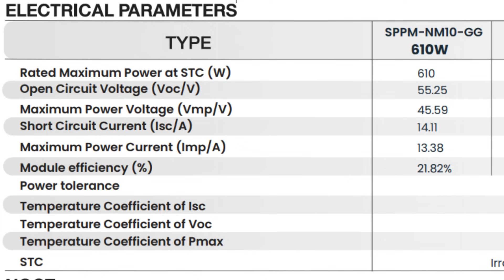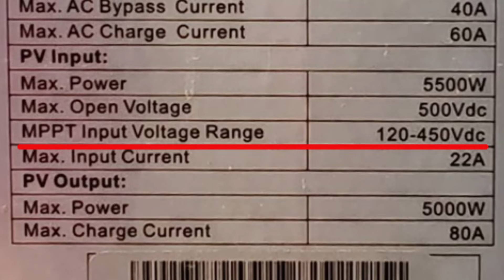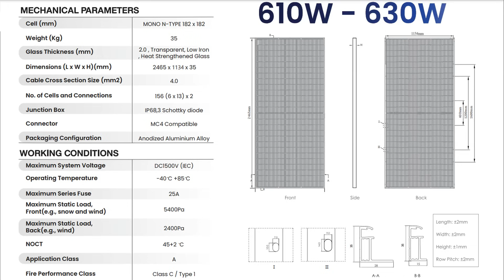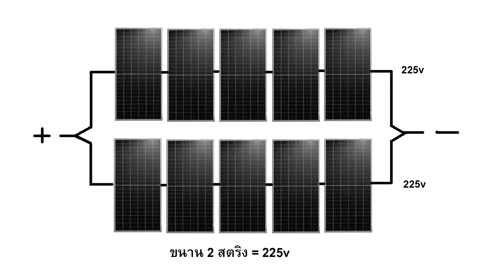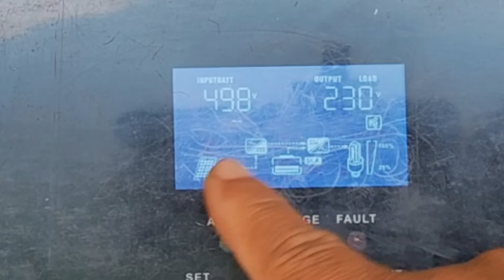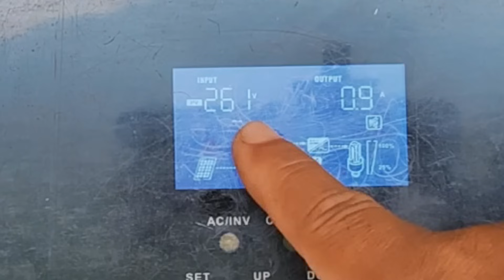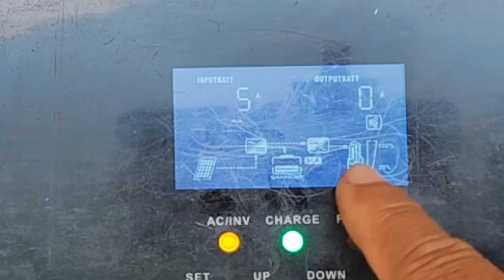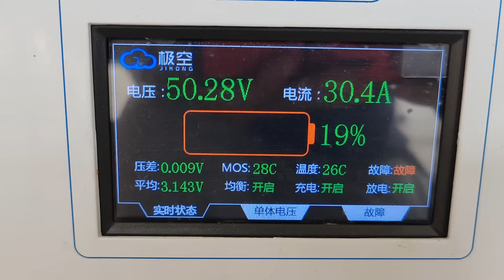วิธีการติดตั้งแผงโซล่าเซลล์ 2 หน้า SolarPPM 610 วัตต์ จำนวน 10 แผง ทำได้ด้วยตัวเอง!!!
ศูนย์กระจายแผงโซลาร์เซลล์ทั่วประเทศ:
การติดตั้งแผงโซล่าเซลล์ สามารถติดตั้งได้หลากหลายวิธีการ การใช้อุปกรณ์ติดตั้งที่มีมาตรฐานก็จะทำงานได้ง่ายขึน อุปกรณ์ก็สั่งซื้อออนไลน์ได้ง่าย แผงโซล่าเซลล์ SolarPPM 610 วัตต์โมโนฮาฟคัตแบบรับแผงได้ 2 หน้าจะทำให้การรับแสงมีประสิทธิภาพสูงสุด
LineOA : @solarppm
แผงโซล่าเซลล์ รุ่นนี้จัดจำหน่ายโดยทาง Solar PPM
ขนาด 610 วัตต์ Monocrystalline N-TYPE Technology M10
มีคุณสมบัติ รับแสงได้ถึง 2 ด้านทั้งหน้าแผงและหลังแผง
เรียกเทคโนโลยีนี้ว่า BIFACIAL DOUBLE GLASS MODULE  สามารถติดต่อสั่งซื้อได้ที่ศูนย์กระจายสินค้าของ SOLAR PPM ซึ่งมีสาขาครอบคลุมทั่วประเทศ